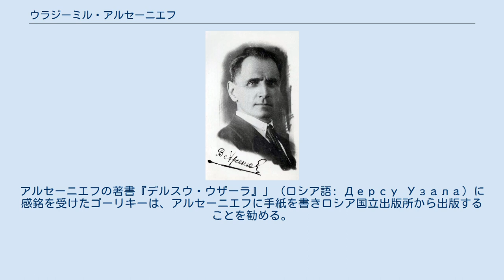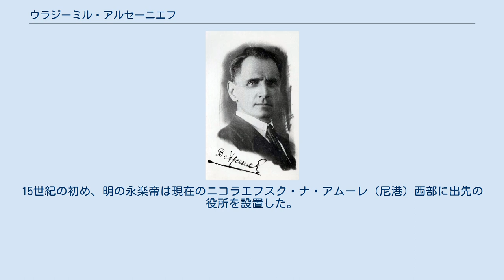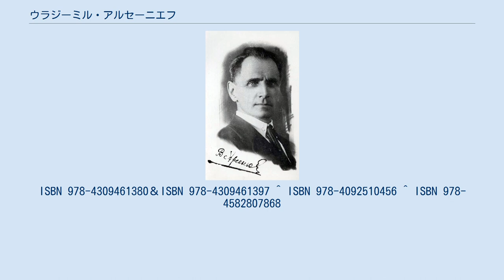ウラジーミル・アルセーニエフ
アルセーニエフ ウラジーミル・アルセーニエフ（露: Влади́мир Кла́вдиевич Арсе́ньев, 1872年8月29日 - 1930年9月4日）はサンクトペテルブルク生まれの極東ロシア地域の探検家、研究者、諜報官、地理学者、民族誌学者、作家である。
1910から1918年までハバロフスク博物館長をつとめる。
また、シベリア植物の数多くの種を書き記した最初の人物であると言われている。
アルセーニエフの著書『デルスウ・ウザーラ』」（ロシア語: Дерсу Узала）に感銘を受けたゴーリキーは、アルセーニエフに手紙を書きロシア国立出版所から出版することを勧める。
 ウラジオストクには彼の名を冠したアルセーニエフ沿海地方州立博物館とアルセーニエフの家記念館がある。
この博物館には、中国・明朝の支配がアムール川下流域まで及んでいたことを示す「奴児干（ヌルガン）永寧寺碑」が収蔵されている（ヌルガンはアムール川下流地域を指す）。
15世紀の初め、明の永楽帝は現在のニコラエフスク・ナ・アムーレ（尼港）西部に出先の役所を設置した。
そこの長官（女真人）は、占いに則って西方の高く麗しい山の上に寺院を建て、土で仏像も造った。
そのさまは優雅できらびやかなものであった。
そして、これらの経緯を記した石碑を立てた。
なお、碑文は、石碑の表の面が中国語、裏の面が女真語であり､側面には漢字・女真文字・パスパ文字（モンゴル）・契丹文字が書かれているという。
 ウラジオストクの北東約180kmのところには、彼の名にちなんだアルセーニエフという町も存在する。
 ^ ISBN 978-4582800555/ワイド版2003年。
ISBN 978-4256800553 ^ 上巻に「ウスリー紀行」を収録。
ISBN 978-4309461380＆ISBN 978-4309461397 ^ ISBN 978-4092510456 ^ ISBN 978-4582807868